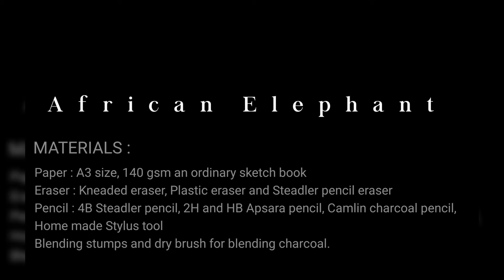How to draw an African Elephant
Hello Everyone, It's an African Elephant drawing.it took me a long time to complete the sketch because of the fine texture but i really enjoyed the process.What do you think about this sketch let me know in the comment section and i am really sorry for the low quality slideshow videoes, I request to all my viewers please watch the video in HD quality and landscape mode and watch the full video till the end.

MATERIALS:
I used A3 size, 140 gsm classmate sketch book paper.
Kneaded eraser, Steadler pencil eraser and Apsara eraser.
Steadler 4B pencil, Apsara 2h and HB pencil, camlin charcoal pencil.
Home made stylus for indenting.
Blending stumps and dry brush.

𝗠 𝗬   𝗣 𝗟 𝗔 𝗬 𝗟 𝗜 𝗦 𝗧

J U S T P E N C I L S K E T C H